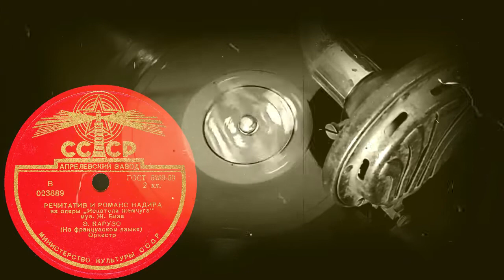РЕЧИТАТИВ И РОМАНС НАДИРА из оперы «Искатели жемчуга» исп. Э.КАРУЗО (На французском языке)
РЕЧИТАТИВ И РОМАНС НАДИРА из оперы «Искатели жемчуга» муз.Ж.Бизе, исп. Э.КАРУЗО (На французском языке), Оркестр
Оцифровка грампластинки 78 об/мин запись номер 023889 формат Гигант (30 см)